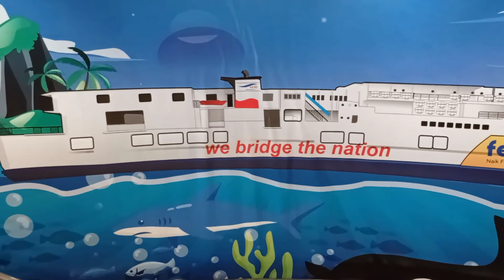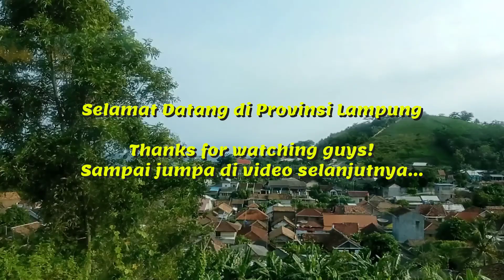MUDIK KE LAMPUNG JALUR DARAT DI TENGAH PANDEMI 2021. BISMILLAH.. AKHIRNYA BISA PULANG KAMPUNG!!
Tabik Pun.. 😊🙏